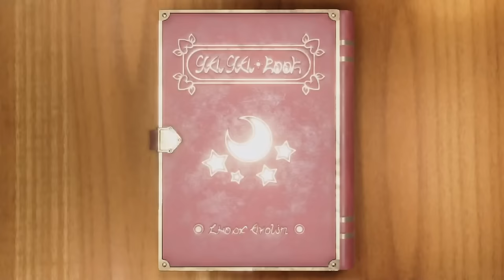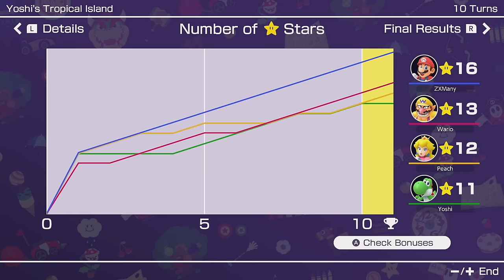What if You ALWAYS Use a Gold Pipe in Mario Party Superstars? (EVERY TURN Gold Pipe All Characters)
Mario Party Superstars but you ALWAYS Use GOLDEN PIPES (All Characters)!! Today we play Mario Party Superstars Yoshi's Tropical Island with Master CPUs and hardest CPUs and easy CPUs in Mario Party Superstars minigames, but all characters use Gold Pipes always!!

Funny Mario Party Superstars Minigames gameplay!! Mario Party Superstars funny Mario challenge custom all characters use Gold Pipes always! Mario Party Superstars Yoshi's Tropical Island but it's all characters have golden pipes always! Mario Party Superstars! Mario vs Luigi vs Peach vs Yoshi vs Rosalina vs Wario vs Birdo in the new Mario Party Superstars on the Nintendo Switch! Today we play MARIO PARTY SUPERSTARS with Mario (all characters use Gold Pipes always Mario Party) vs Luigi vs Peach vs Wario vs Yoshi!! Amazing Mario Party Superstars Mario challenge Mario Party gameplay!! All characters in Mario Party Superstars are awesome, and today we play MARIO PARTY MINIGAMES in Mario Party Superstars minigames with Mario Bowser Jr vs Luigi vs Peach vs Yoshi vs Wario but it's a Mario challenge! Many funny Mario Party minigames, amazing Super Mario minigames in the new Mario Party on Nintendo Switch!! BEST MOMENTS MARIO PARTY FULL GAME!! (Yoshi's Tropical Island 10 Turns!)

Can You LOSE to Easy CPUs if You START with 5 Stars in Mario Party Superstars?